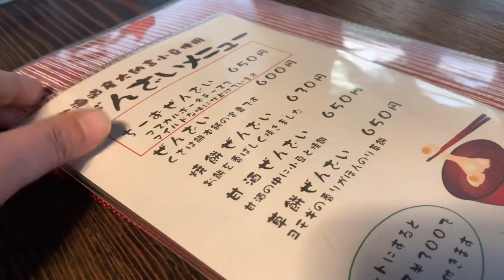長年愛され続けるお餅屋さん/おいしい磯辺餅/抹茶ダイアリー130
～お抹茶ダイアリー130～

今日は藤崎八幡宮参道にある
長年地元の方々から愛される
老舗のお餅屋さん「くさは餅本舗」へ

お醤油が香ばしい
パリッと焼かれた磯辺餅や
きなこ餅の柔らかさがとても美味しい＾＾
雰囲気のある和の空間を眺めながら
お抹茶をいただいてほっこり和みます

お抹茶とお菓子は「くさはセット」
抹茶・磯辺餅・きなこ餅
くさは餅本舗さん
熊本お出かけサイト　さるクマ

＊動画をご覧下さり、ありがとうございます
お抹茶好きのtea time風景や
ささやかな日常などを映像に残していけたらと始めました。

もし動画を気に入っていただけたら
チェンネル登録・高評価をよろしくお願いいたします。

＊日々のお抹茶時間をこちらで綴っています。